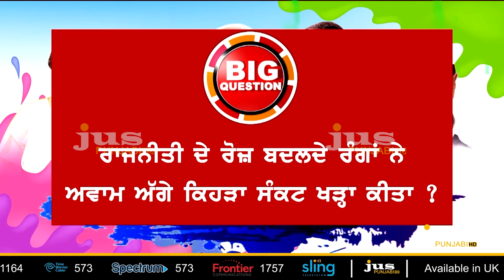Why Vote Bank Politics on Martyrdom of Soldiers ? || To The Point || KP Singh || Jus Punjabi